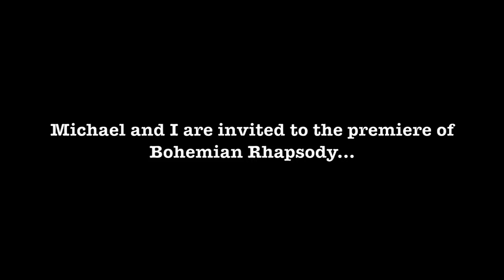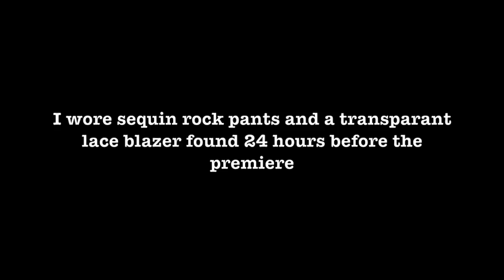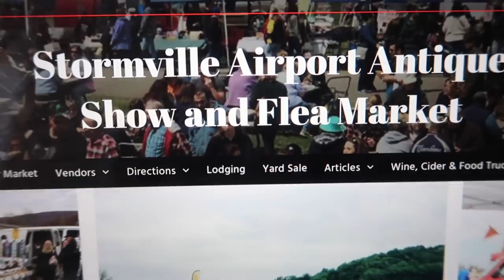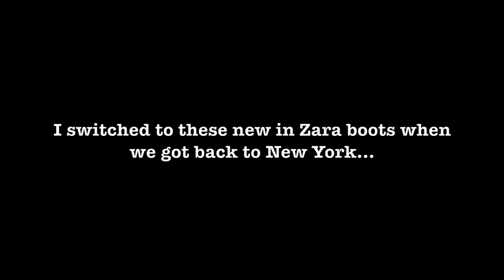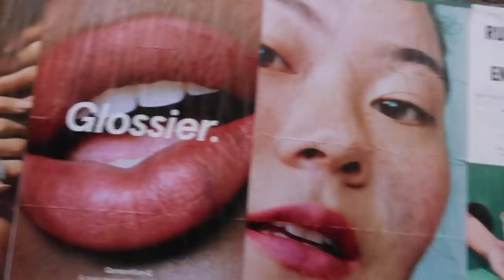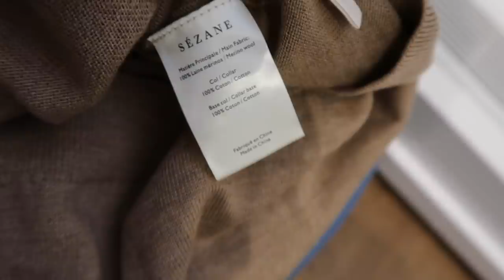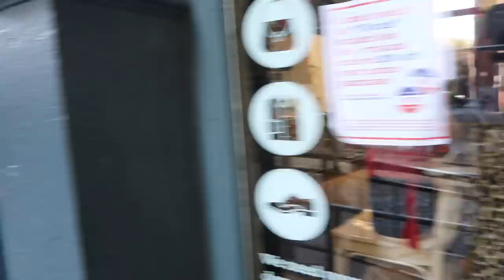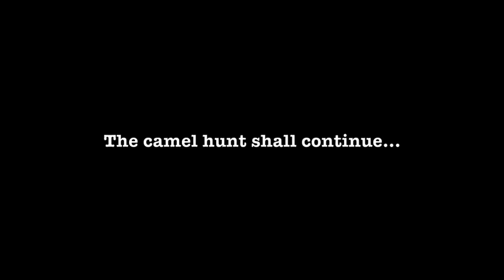WHAT I WORE | &OTHERSTORIES, VINTAGE, ZARA, UNIQLO + MORE!!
What I wore, &OtherStories, vintage, Zara, Uniqlo and more!!

Here's a snap shot of fall outfits for the past few days (weeks?).   Hopefully you get some outfit ideas on how to style vintage clothes, how to style ankle boots and how to look stylish in the cold.  Get some ideas on how to dress for fall while I take you around New York (and outside of it).

Hopefully you get some ideas on dressing for fall weather and what to wear when it's cold.

There's even a Bohemian Rhapsody film premier  thrown in!

CLOTHES SHOWN IN THIS VIDEO:

Jumpsuit: Vintage

OCTOBER 18:

H&M Coat

H&M wide leg jeans: OOS.  Similar from Intermix and Asos

Purple boots: Manolo Blahnik (loaned)

Mark Cross Grace Bag. Bought pre-loved

Snake boots: Zara

OCTOBER 24:

&OtherStories teddy jacket: Last year but try their 2018 option or Mango

OCTOBER 30:

Lace blazer: Thrifted

&OtherStories large thin hoop earrings

OCTOBER 31:

Vintage coat